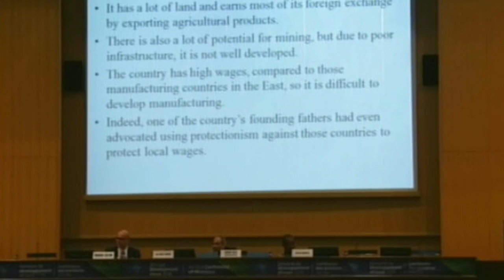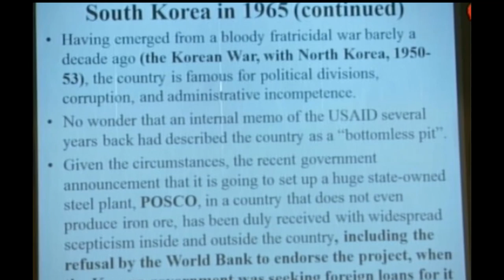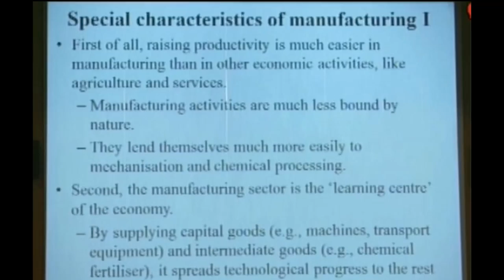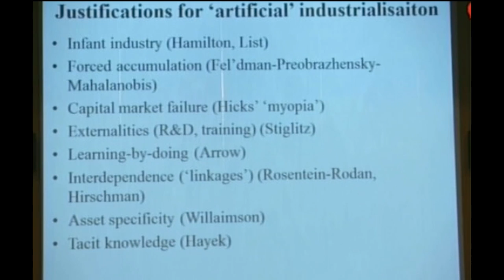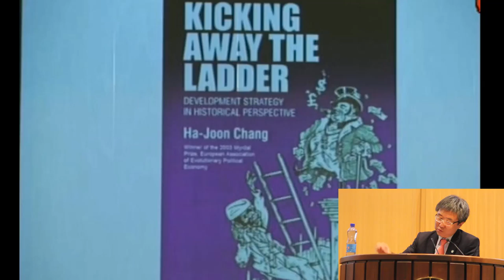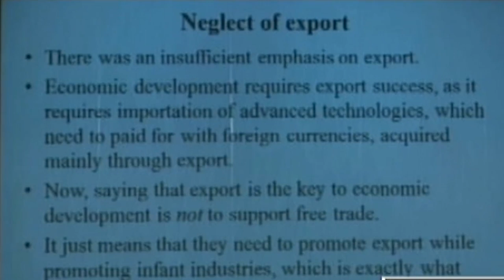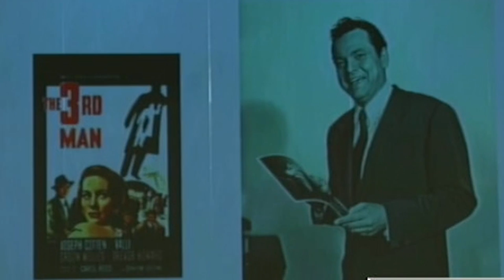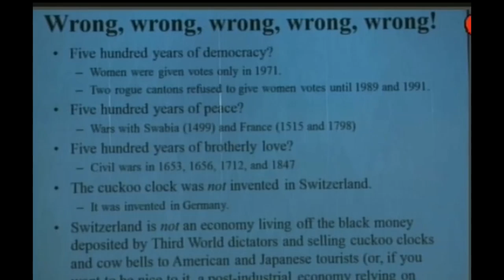Annual Adedeji Lecture 2016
Conference of Ministers, 3 April 2016